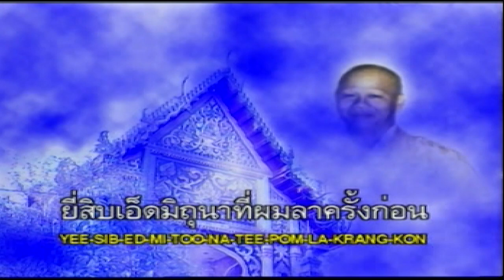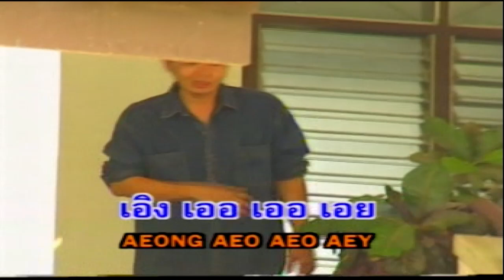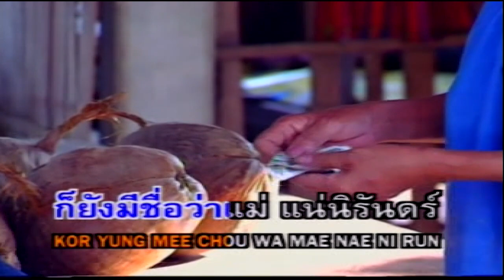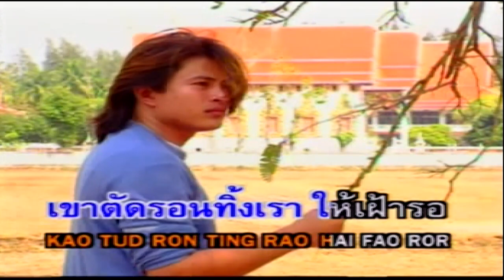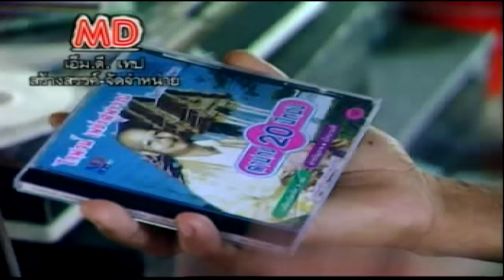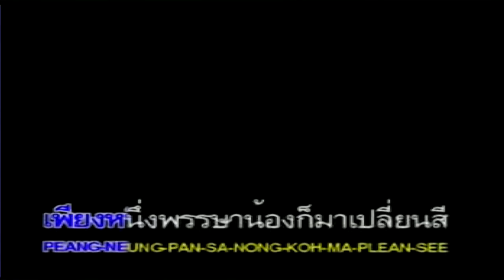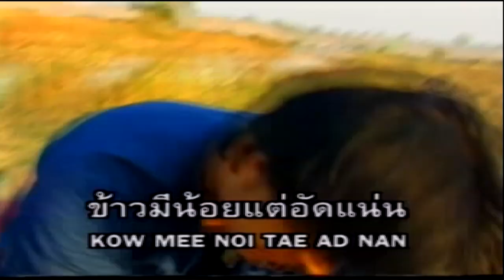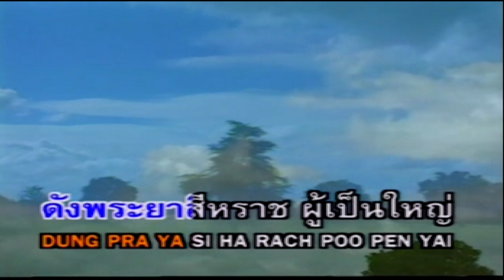ไวพจน์ ยอดรัก คู่บวชพันล้าน 2 MV Karaoke ฟังยาวต่อเนื่อง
1. ไวพจน์ลาบวช 21 มิถุนา 00:00:00
 2. คนขายเลือด 00:03:39
 3. ให้พี่บวชเสียก่อน 00:07:05
 4. แม่ 00:10:42
 5. หนุ่มน้อยลาบวช 00:14:49
 6. เหยียบโลกผิด 00:18:27
 7. คำสอนก่อนบวช 00:22:50
 8. ทำขวัญนาค 00:25:44
 9. สายเปลสายใจ 00:29:00
10. ทิดใหม่ใจเศร้า 00:32:37
11. ครวญหาแม่ 00:36:25
12. โห่แล้วแห่ 00:40:25
13. ยอยศพระลอ 00:43:27
14. บวชแก้บน 00:48:14